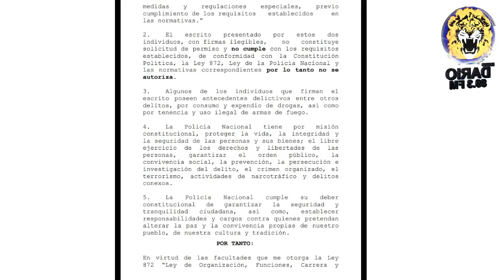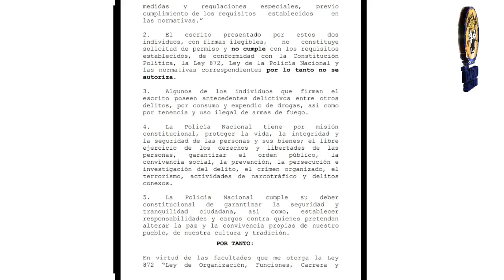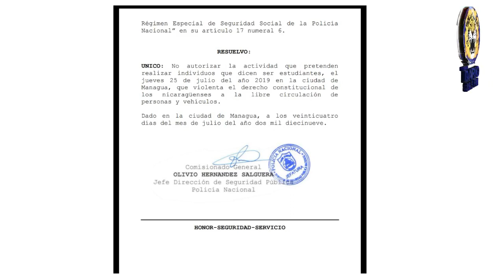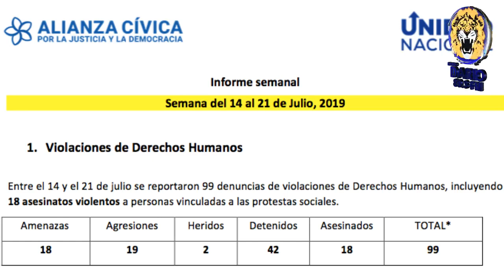Noticias Live Edición Miercoles 24 de Julio 2019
Titulares:

- Policia Nacional niega permiso a marcha de los estudiantes y les acusa de delincuentes

- Joven leones muere en el intento de llegar ilegalmente a los Estados Unidos

- Al menos 18 asesinatos se registran en Nicaragua en la ˙ltima semana, informa la Alianza CÌvica